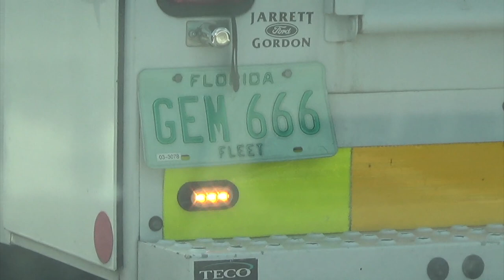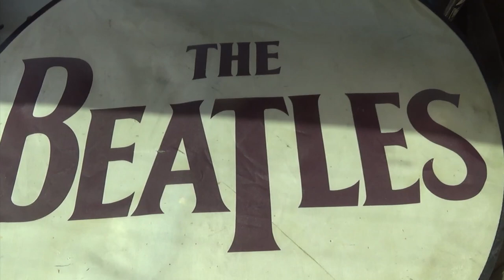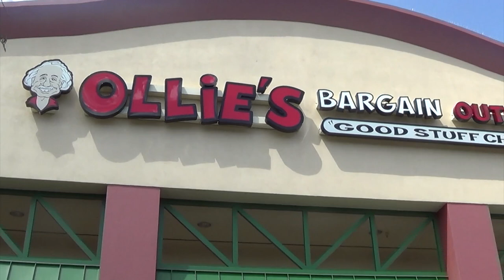Garage Sales 09/04/20 a !@#$'n DRUM SET!